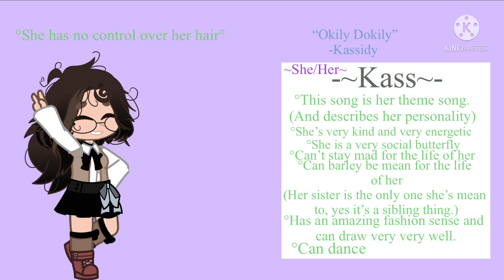Introducing friends! Part. 1